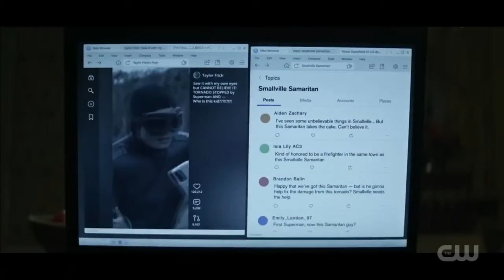Superman & Lois 3x12 Jordan lashes out at Superman with his powers